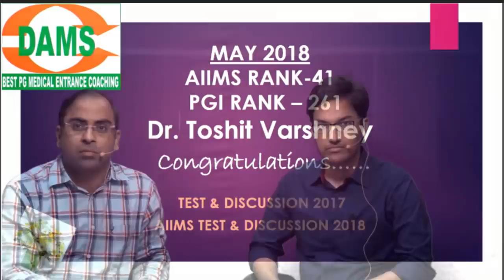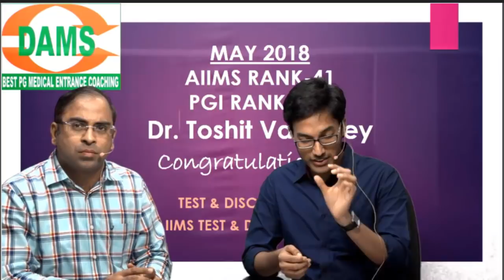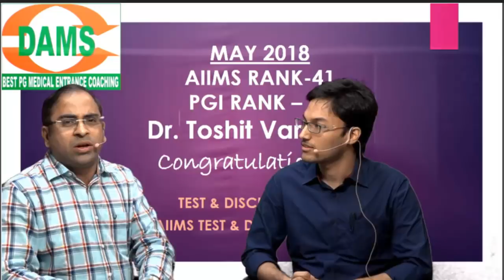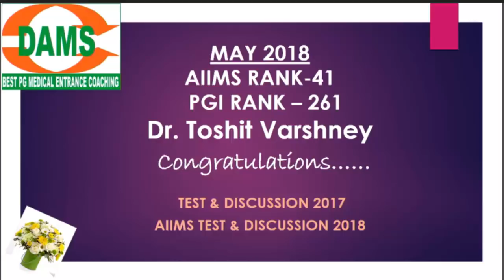MAY 2018 TOPPER AIIMS RANK- 41 PGI RANK- 261 Dr. Toshit Varshney